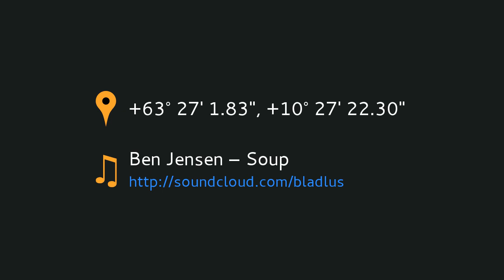Winter Fields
Flying the quad over snowy fields :)

OpenPilot CC3D inside